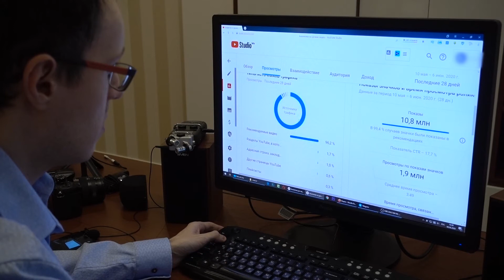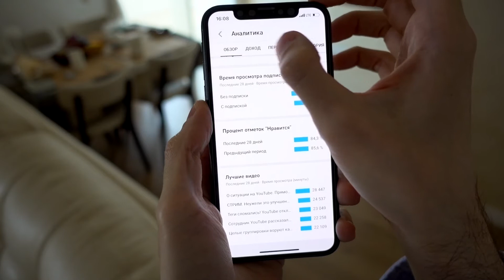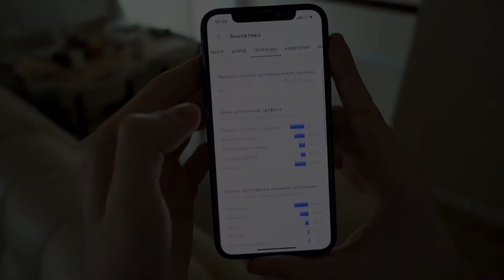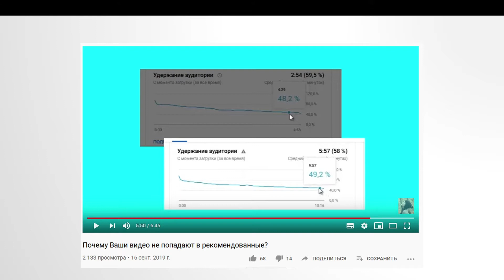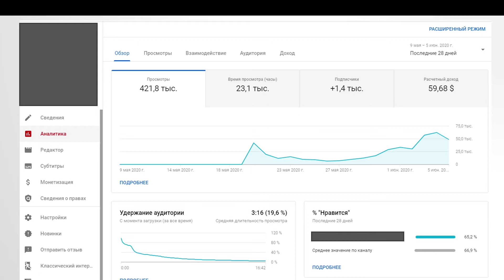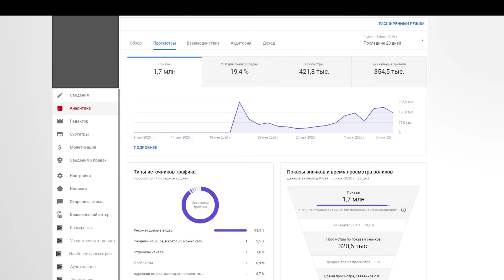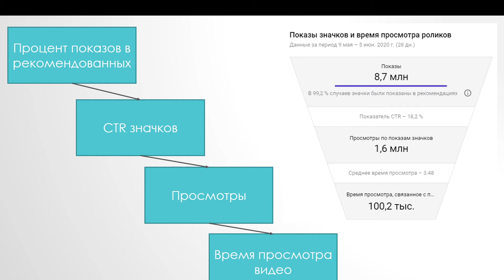Причина, по которой видео не попадают в рекомендованные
Каждый автор YouTube-канала хочет разгадать загадку попадания в рекомендованные и похожие видео. Это провоцирует немало слухов, ложных выводов и споров. Некоторые пытаются обмануть алгоритмы и искусственные нейронные сети YouTube. Сегодня на конкретных примерах из YouTube Analytics мы рассмотрим факторы, от которых зависит попадание видеоролика в рекомендованные и похожие видео.

00:00 ► похожие и рекомендованные видео: все хотят разгадать их секрет
02:45 ► из-за низкого удержания аудитории, ролики не попадают в рекомендованные
04:20 ► примеры аналитики видеороликов попавших в рекомендованные
07:17 ► краткие выводы о зависимости попадания в рекомендованные видео от удержания аудитории
09:59 ► примеры аналитики видеороликов с преимущественно поисковым трафиком
13:29 ► работа алгоритмов и искусственных нейронных сетей YouTube
14:49 ► почему мои видео не попадают в рекомендованные
15:44 ► факторы, на которые можно повлиять при производстве массового контента
17:30 ► итоги по работе алгоритмов и искусственных нейронных сетей YouTube